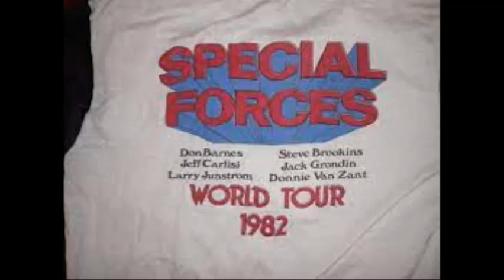38 Special "Fortunate Son" Live Memphis Tn 12/31/82 Soundboard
38 Special "Fortunate Son" Live Memphis Tn 12/31/82 Soundboard